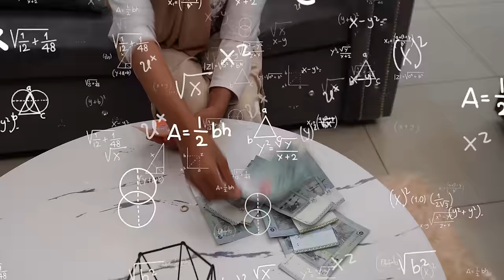ADIK CARI DUIT TERSEMBUNYI DI RUMAH ABANG!